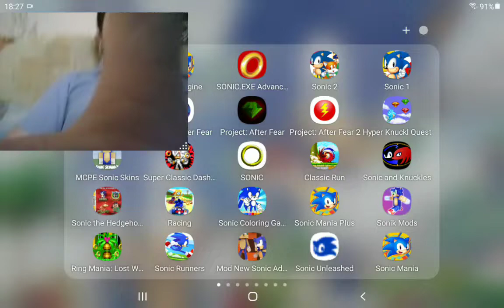sonic exe project after fear # 3